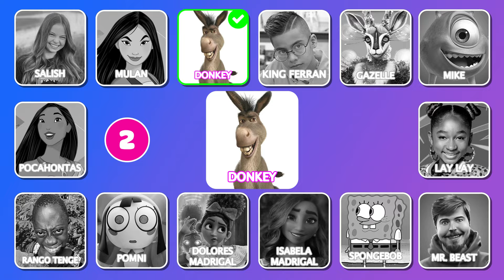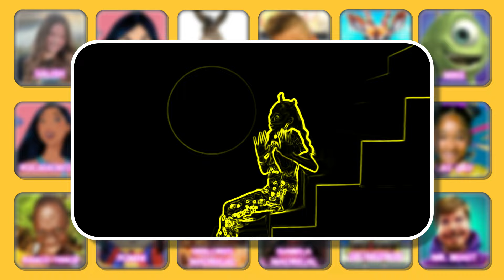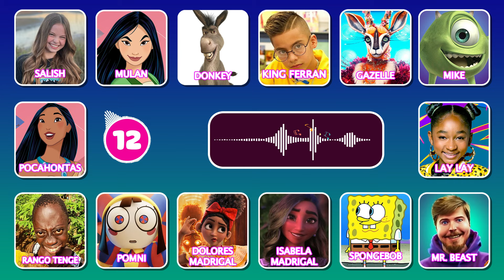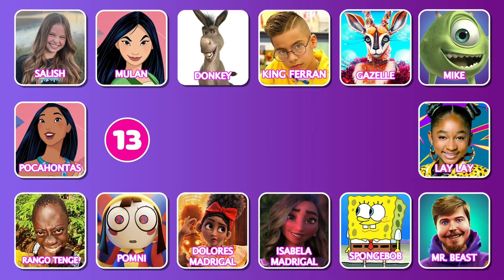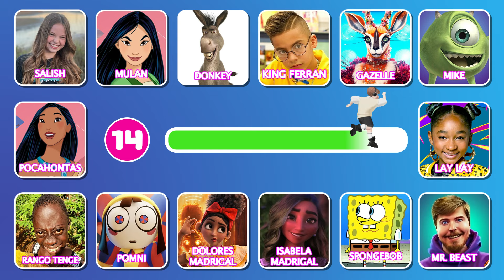🎵🔥GUESS MEME & WHO'S DANCING🎤Salish Matter, Tenge Tenge, MrBeast, Elsa, Panda, Lay Lay, King Ferran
🎵🔥GUESS MEME & WHO'S DANCING🎤Salish Matter, Tenge Tenge, MrBeast, Elsa, Panda, Lay Lay, King Ferran | Super Mega Quiz

Welcome to Lemon Quiz! In this guess the song quiz, you have to guess MEME SONG, WHO IS SINGING and WHO IS DANCING ft. Salish Matter, Tenge Tenge, Kinigra Deon, MrBeast, Elsa, Lay Lay, King Ferran, Skibidi Toilet, Wednesday, Rebecca Zamolo, Mario and other. You have 93 questions and 5 seconds for each question to be answered.